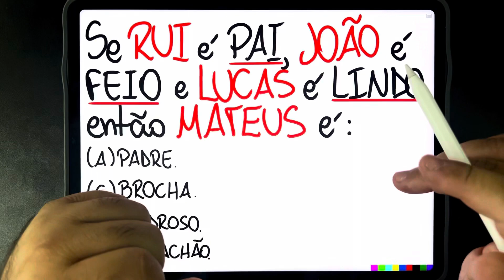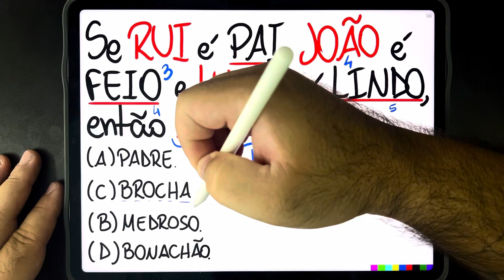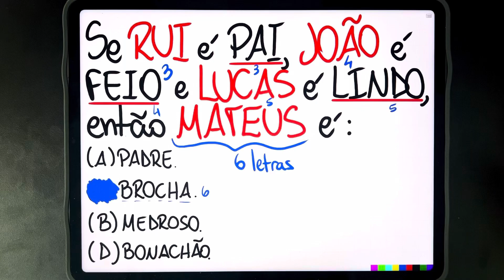🔥 RACIOCÍNIO LÓGICO para DESBUGAR OS ADJETIVOS QUE CADA NOME RECEBEU: O que o MATEUS é…??? 😁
Vem com o Procopio Desbugador da Matemática! Problema de Raciocínio Lógico Matemático RLM:

Se RUI é PAI, JOÃO é FEIO e LUCAS é LINDO, então MATEUS é:

(A) PADRE
(B) BROCHA
(D) BONACHÃO

Você consegue resolver esse raciocínio lógico envolvendo nomes e adjetivos relativos a esses nomes? Consegue determinar qual é a lógica?

Vem com o Procopio Desbugador da Matemática!

Cuidado que isso pode cair no seu concurso público!